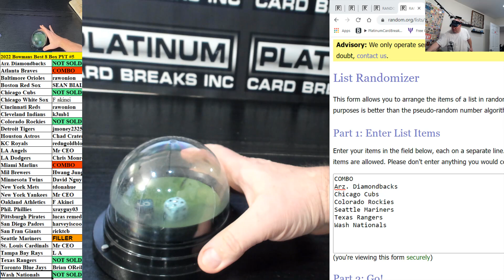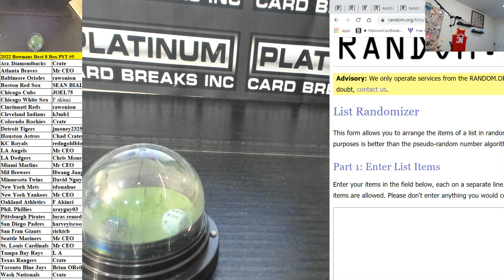2022 Bowmans Best MLB Hobby 8 Box Case Pick Your Team #5 Random Only!